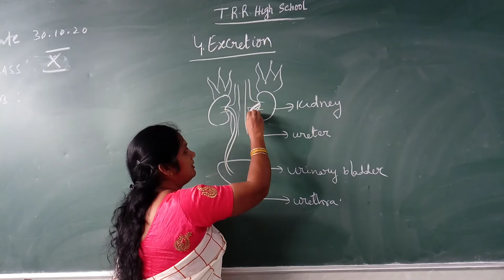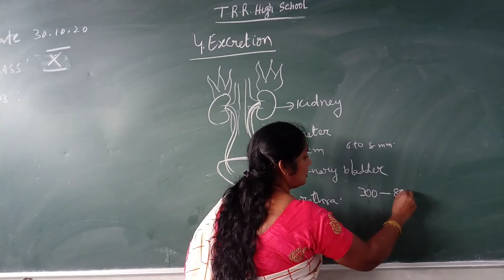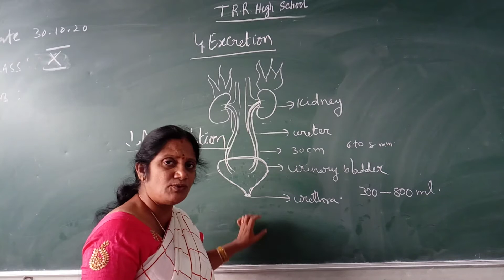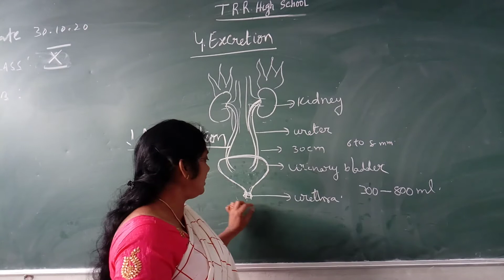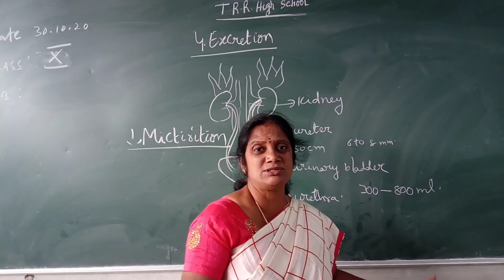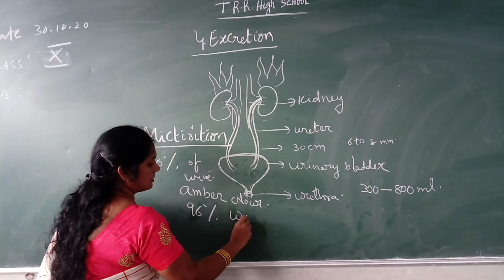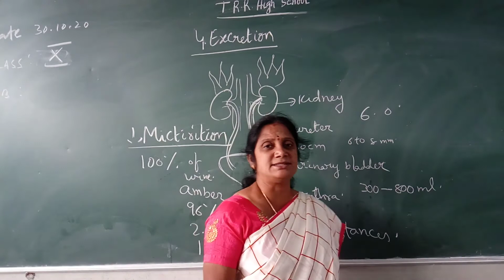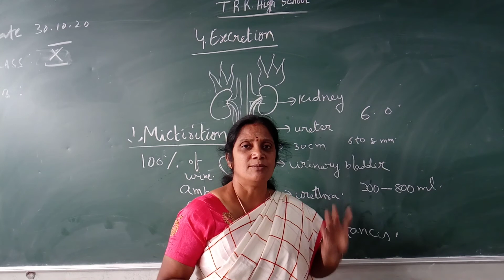X CLASS BIO 30-10-2020